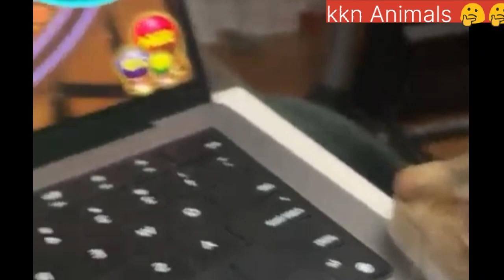Funniest Animals videos || Funny Cats And Dogs 2022|| Not try to laugh 😺🤔🤔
Relates Videos 👇
funniest cat and dogs 💃 video

cute cats and dogs funny videos 🤐

so funny super 🐶 dogs and cats ||
kkn Animals videos ||
funniest cat and dogs 🐈🐹 don't try to hold back laughter 😁- funny cat life ||

This is video in included funny, cat, dogs, dancing, cute cats , puppy, kitten, music many mix including voice funny cat and dog try not to laugh 😸😂😂😂😂😂😁😁😁😁😁

This channel is made by funny purpose. if you like cats and dogs animals
Watching funny baby cats is hardest try not to laugh challenge this video !!